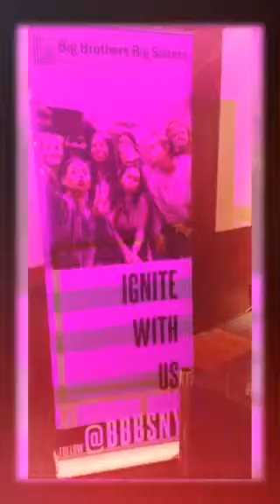Weeknd's with BookingPoochman be like: